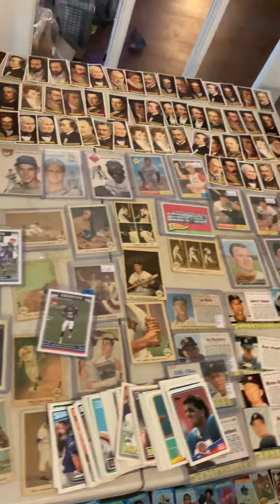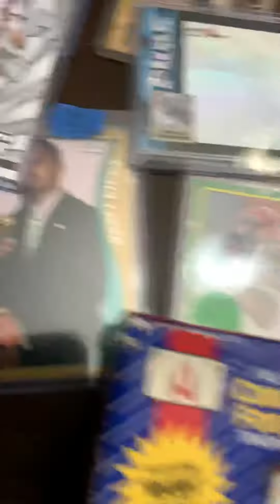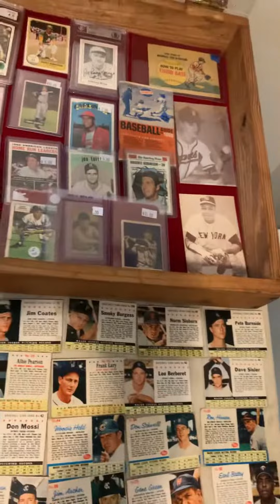July 30, 2021